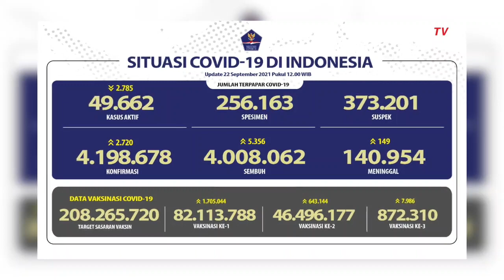[Update Corona] 22 September : 2.720 Positif, Total Kasus Covid-19 Mencapai 4.198.678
JAKARTA, KOMPAS.TV  Kasus Covid-19 di Indonesia kembali mengalami penambahan hari ini (22/9).

Berdasarkan data dari Satuan Tugas Penanganan Covid-19, sebanyak 2.720 kasus baru ditemukan.

Dengan penambahan ini, total kasus Covid-19 di Indonesia kini telah mencapai 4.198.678 orang.

Sementara itu, sebanyak 5.356 orang dilaporkan sembuh dari Covid-19. Dengan penambahan ini, total kasus sembuh secara keseluruhan mencapai 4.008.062 orang.

Satgas Covid-19 juga melaporkan sebanyak  149 orang meninggal dunia akibat Covid-19 selama 24 jam terakhir. Hingga saat ini, total kematian akibat Covid-19 kini berjumlah sebanyak 140.954 orang.

Baca Juga Update Corona 21 September 2021: Kasus Sembuh Bertambah 6.581 Orang di

Satgas juga melaporkan, sebanyak 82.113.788  warga telah menjalani vaksinasi tahap pertama.

Sementara itu, masyarakat yang sudah mendapatkan vaksinasi tahap kedua berjumlah 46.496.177 orang.

Sementara itu, sebanyak 872.310 masyarakat sudah mendapatkan booster vaksin ke-3.

Meskipun vaksinasi sudah mulai dilakukan, pemerintah mengimbau kepada seluruh warga untuk terus menerapkan protokol kesehatan, dengan menjaga jarak, mencuci tangan pakai sabun, serta memakai masker.